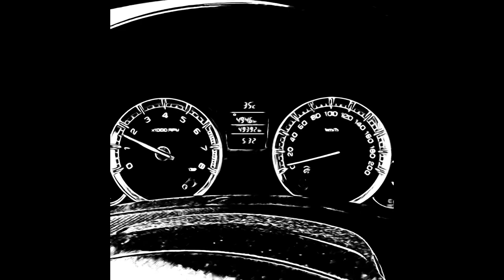Zivote zeno bez morala - cover by Bane